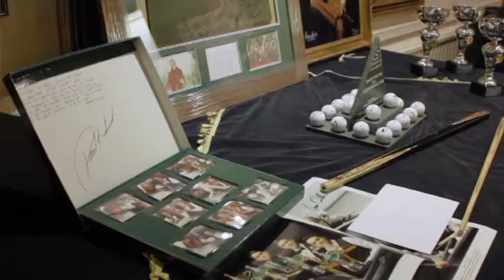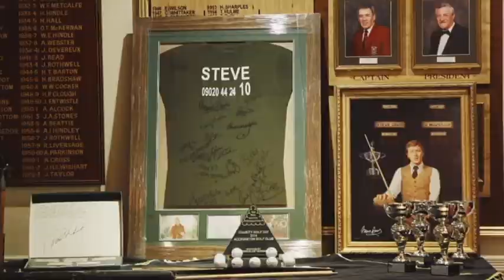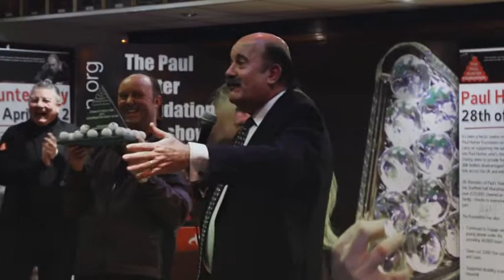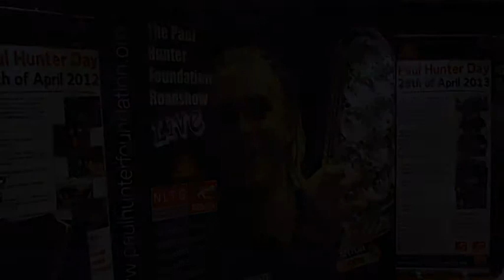The Paul Hunter Charity Golf Day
A fantastic day with all the snooker pro's at Accrington Golf Club in aid of the Paul Hunter Foundation Charity on 24/1/2014.